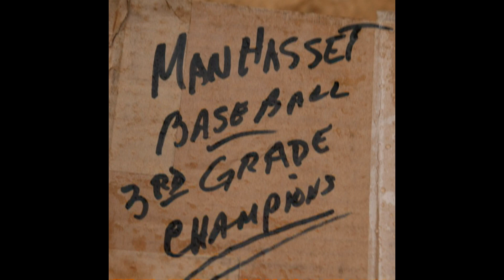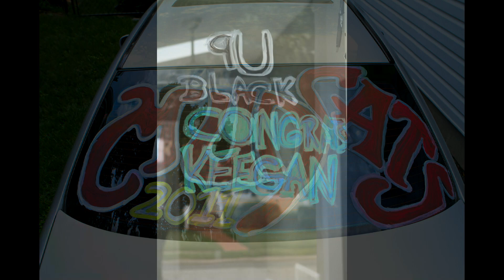Keegan's 1st Year of Baseball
Keegan played his first year of organized baseball in the Manhasset Little League this year. Playing at fields like Munsey Park, Shelter Rock, etc.. What an amazing roller coaster ride so far. The kid is climbing the ladder, fast! Enjoy.